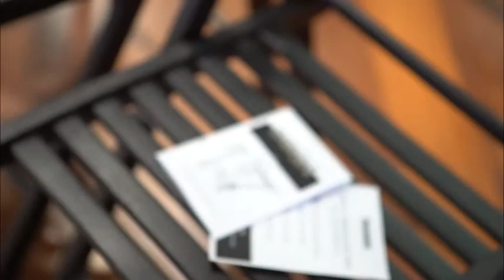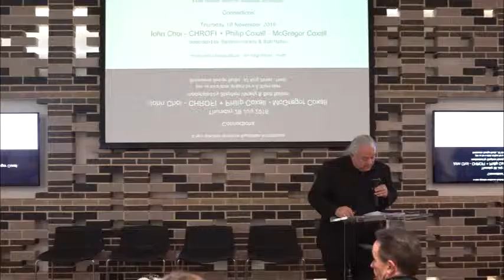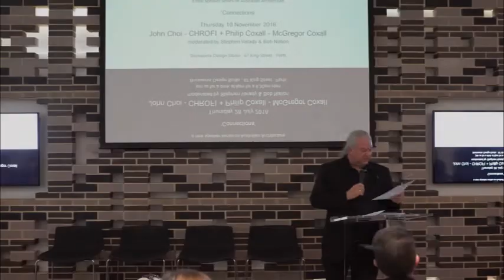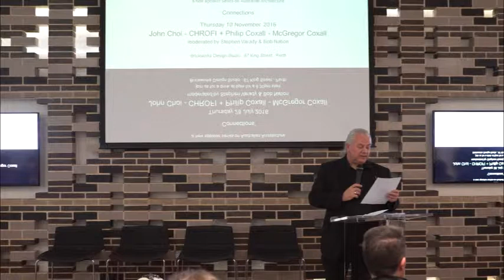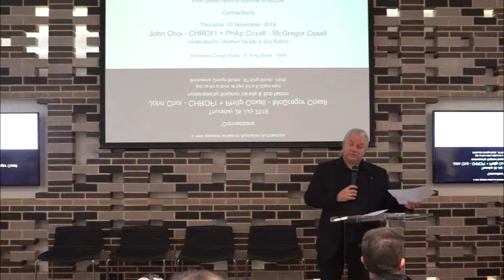Double Talk Speaker Series | Perth Design Studio | Philip Coxall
The Double Talk series comprises a collection of presentations by leaders in architecture from Australia and around the world.

Speakers offer their insight, with case study examples of their work, the challenges behind each project and the final result.